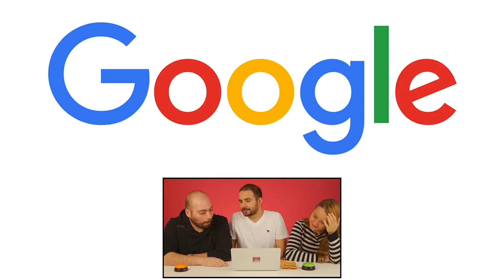ACABA NEYDİ??? - Eğlenceli Dikkat Yarışması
‏‏‏‏‏‏‏‏ ‏‏‏‏‏‏‏‏ ‏‏‏‏‏‏‏‏ ‏‏‏‏‏‏‏‏ ‏‏‏‏‏‏‏‏ ‏‏‏‏‏‏‏‏ ‏‏‏‏‏‏‏‏ ‏‏‏‏‏‏‏‏ ‏‏‏‏‏‏‏‏ ‏‏‏‏‏‏‏‏ ‏‏‏‏‏‏‏‏ ‏‏‏‏‏‏‏‏ ‏‏‏‏‏‏‏‏ ‏‏‏‏‏‏‏‏ ‏‏‏‏‏‏‏‏ ‏‏‏‏‏‏‏‏ ‏‏‏‏‏‏‏‏ ‏‏‏‏‏‏‏‏ ‏‏‏‏‏‏‏‏ ‏‏‏‏‏‏‏‏ ‏‏‏‏‏‏‏‏ ‏‏‏‏‏‏‏‏ ‏‏‏‏‏‏‏‏ ‏‏‏‏‏‏‏‏ ‏‏‏‏‏‏‏‏ ‏‏‏‏‏‏‏‏ ‏‏‏‏‏‏‏‏ ‏‏‏‏‏‏‏‏ ‏‏‏‏‏‏‏‏ ‏‏‏‏‏‏‏‏ ‏‏‏‏‏‏‏‏ ‏‏‏‏‏‏‏‏ ‏‏‏‏‏‏‏‏ ‏‏‏‏‏‏‏‏ ‏‏‏‏‏‏‏‏ ‏‏‏‏‏‏‏‏ ‏‏‏‏‏‏‏‏ ‏‏‏‏‏‏‏‏ Bu videoda ilginç bir dikkat testi yapıyoruz. Her gün gördüğümüz bazı şeylere aslında ne kadar dikkatli baktığımızı anlayacağız.